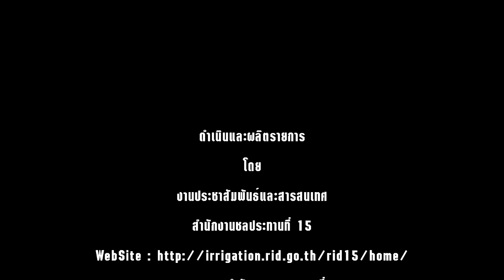ผส.ชป.15 คณะผู้บริหาร และเจ้าหน้าที่ ถวายความอาลัย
วันที่ 14 ตุลาคม 2559 นายปริญญา สัคคะนายก ผู้อำนวยการสำนักงานชลประทานที่ 15 คณะผู้บริหาร และเจ้าหน้าที่สำนักงานชลประทานที่ 15 ร่วมพิธีน้อมเกล้าน้อมกระหม่อมถวายความอาลัยและลงนาม แด่พระบาทสมเด็จพระเจ้าอยู่หัวในพระบรมโกศ ณ สำนักงานชลประทานที่ 15